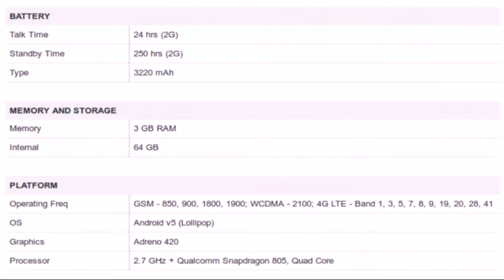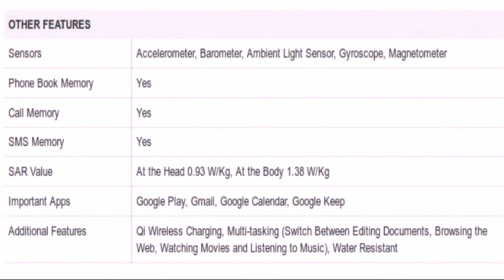Nexus 6 Cloud White, 64 GB Specification [INDIA]